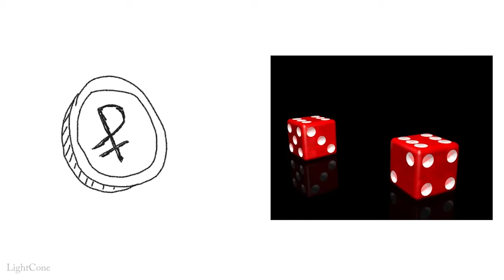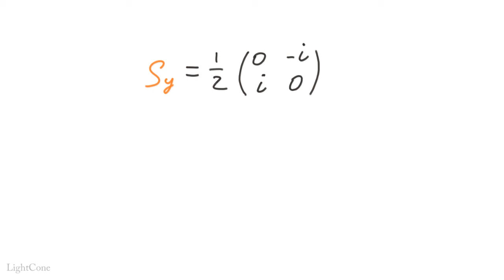Квантовая механика 11 - Бог все-таки играет в кости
Предсказать результат единичного события невозможно в принципе. Энштейн был не прав. Бог все-таки играет в кости.  Это подтвержено экспериментально и не нашло ни единого опровержения за почти уже сто лет. Видимо данное ограничение с нами навсегда.